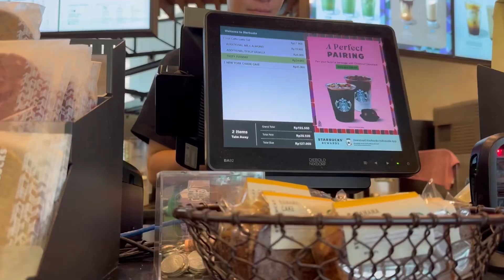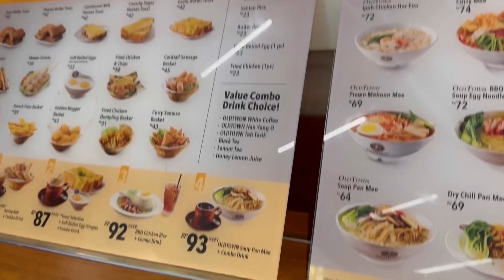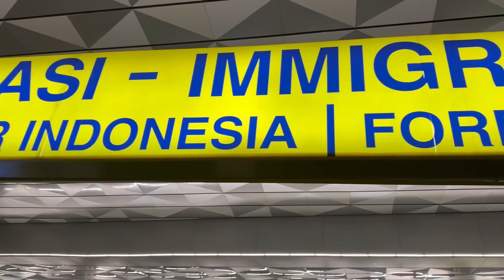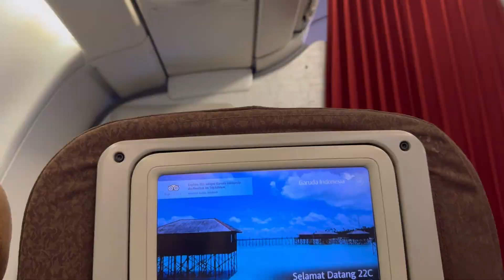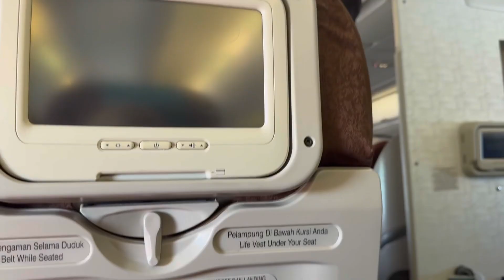PENERBANGAN DARI JAKARTA KE HONG KONG 🇭🇰